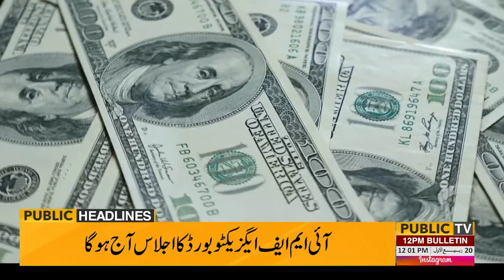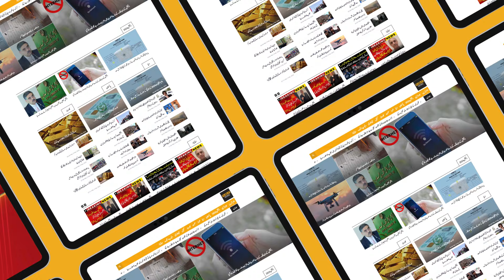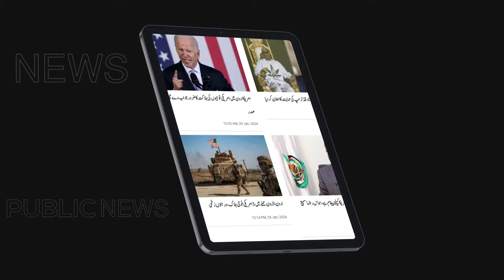Public News Headlines 12 PM | Good News For PTI | 25 Sep 2024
Pakistan awaits IMF nod to much-needed $7bn loan with bated breath

PM Shehbaz to meet IMF, World Bank heads in New York today

FBR abolishes non-filer category to tighten the noose around tax evaders

PTI moves LHC seeking permission for rally at Minar-e-Pakistan

Talks over constitutional package tantamount to accepting Feb 8 election: Barrister Saif